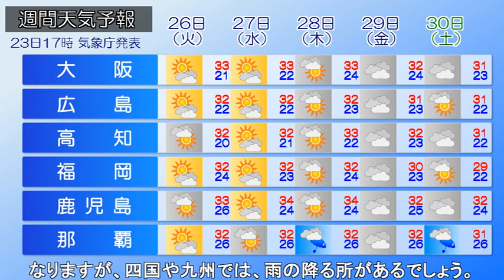2023/09/24 全国の天気予報 朝 全国的に秋晴れ カラッとした陽気に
移動性高気圧の中心が中国東北区にあって南東へ進んでいます。
秋雨前線が奄美付近から日本のはるか東海上にかけて、のびて
います。東日本から西日本の太平洋側を中心に、雲が広がって
います。きょうは移動性高気圧に覆われて、秋晴れとなる所が
多いでしょう。東～西日本の太平洋側ははじめ雲の広がる所も
ありますが、日中は次第に晴れる予想です。一方、秋雨前線に
近い伊豆諸島は南部を中心に雨が降りやすいでしょう。予想
最高気温は西日本を中心に真夏日となりますが、カラッとした
暑さになりそうです。あすも高気圧に覆われて、広く秋晴れと
なりますが、四国や九州では、雨の降る所があるでしょう。